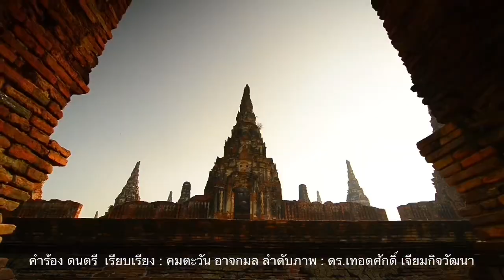ไม่เคยรับเงินแม้แต่บาทเดียว! อัจฯยังข้อมูลของจริง ผบ.ตร.เคยมีคนเสนอเงินให้เดือนละ20ล.